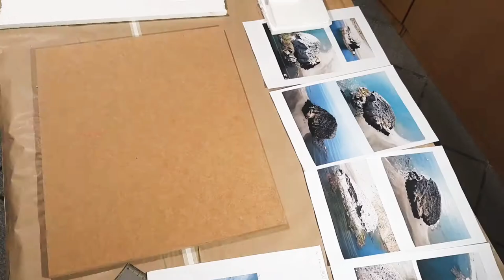• 𝚁𝙴𝙰𝙻 𝙻𝙰𝙽𝙳𝚂𝙲𝙰𝙿𝙴 𝙳𝙸𝙾𝚁𝙰𝙼𝙰 • 𝙼𝚘́𝚗𝚜𝚞𝚕. 𝚃𝚑𝚎 𝙻𝚊𝚟𝚊 𝚃𝚘𝚗𝚐𝚞𝚎.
1:300 Scale Diorama of Mónsul beach, located in Almería, Spain.

Hope you like it, if there is any question about the process I`m happy to answer your questions :)